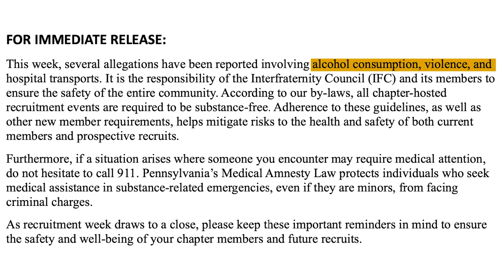Drink Spiking in State College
Recent talk of alleged drink spiking at bars and private parties in State College has bar owners taking safety measures. Holly Deemer reports.